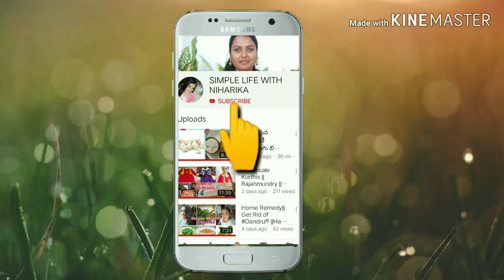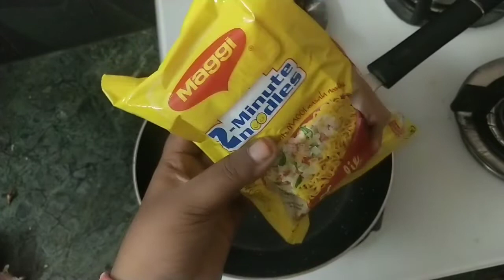Raw Banana Fry || Harmony in Family ||Simple Change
Simple Life with Niharika